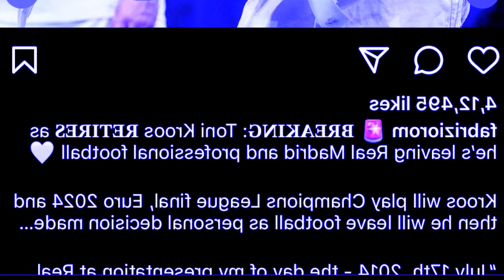da ki kyntien myllung kren u ronaldo hadien ba pynbna shongthait kyndit u toni kroos